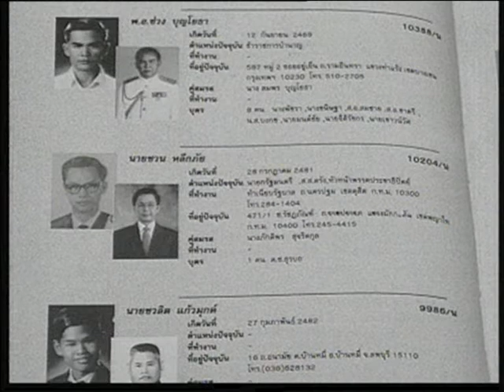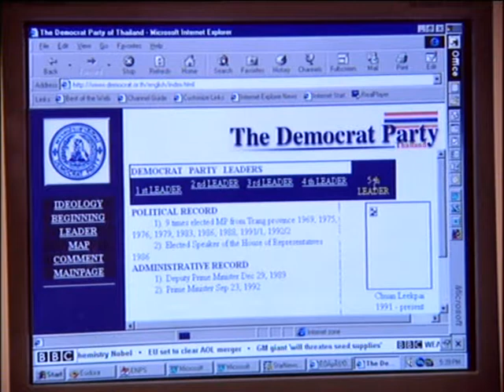Thai Prime Minister Chuan Leekpai - The Unconventional Leader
Reporter/Producer:Susan Yu
Broadcast:  STAR TV Focus Asia 2001